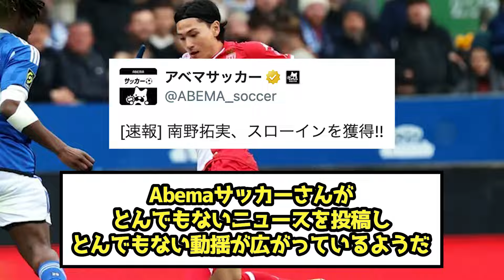【衝撃】モナコ南野さん、一挙一動の全てがニュースになる模様w